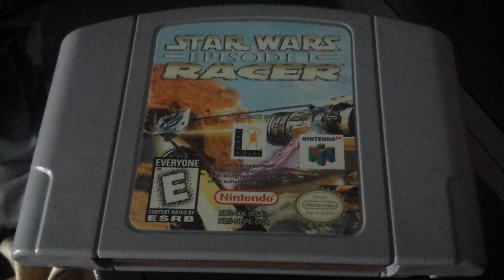Star Wars Episode I Racer 20th Anniversary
My favorite N64 and Star Wars games has released in May 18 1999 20 years ago today before Star Wars: The Phantom Menace in theatres May 19, 1999